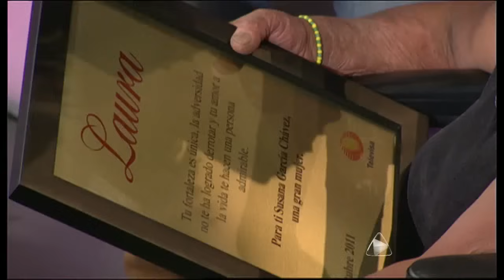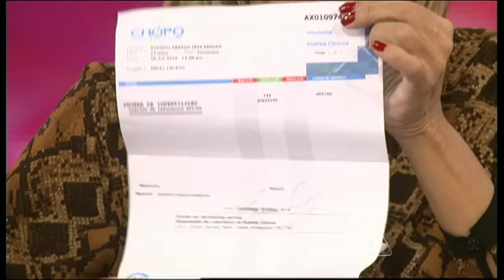Laura - "Sospecho que mi pareja me engaña"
03 de Diciembre de 2011.